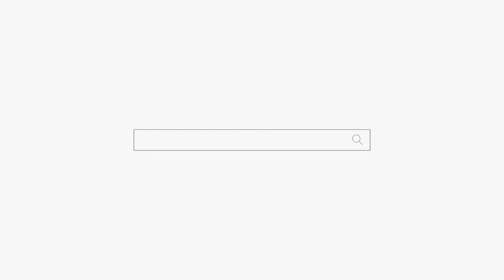나 맞춰봐라ㅋㅋㅋ 나는 안 믿지롱 "응 다 맞췄어!" "헐 대박! 어떻게 아셨어요 ㅋㅋㅋ" 부산 점집 강남 점집 용군TV 소리당